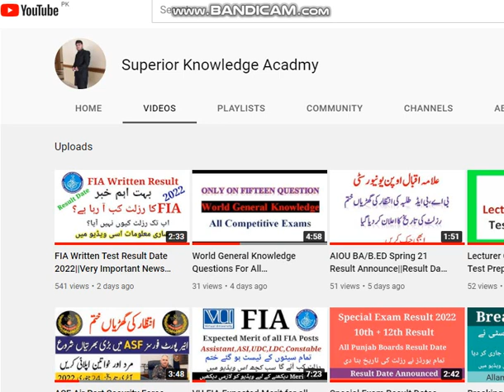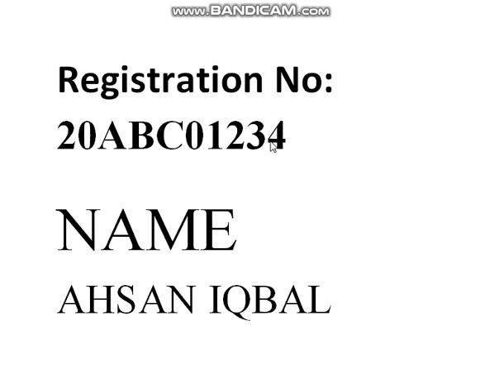AIOU How to creat user id & Password of CMS Portal||How to cheak BA/B.ED Result 2022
AIOU How to creat user id & Password of CMS Portal||How to cheak BA/B.ED Result 2022||AIOU Result 2021